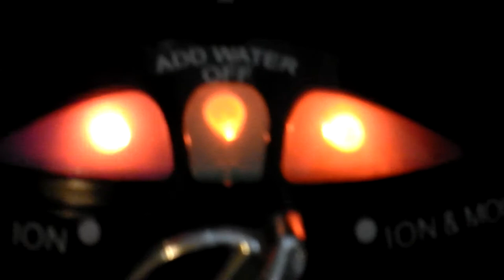16 декабря 2012 - Голдиз, Дарт Вейдер и нет письки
в гостях у друга Голдиза